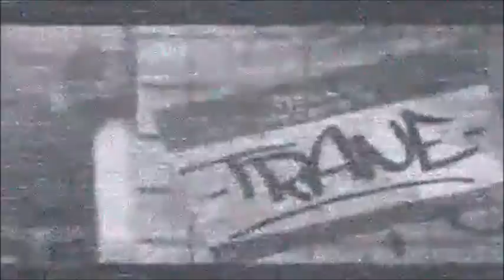BL Beats - TRANE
BL Beats